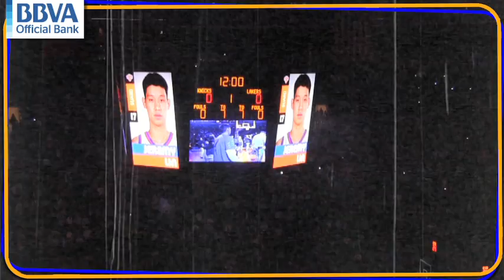El final de la era D'Antoni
Mike D'Antoni dejó este miércoles la franquicia de los New York Knicks. Repasamos los minutos anteriores y posteriores al partido ante los Blazers, cuando el revuelo mediático entorno a la gran noticia del día fue más evidente.